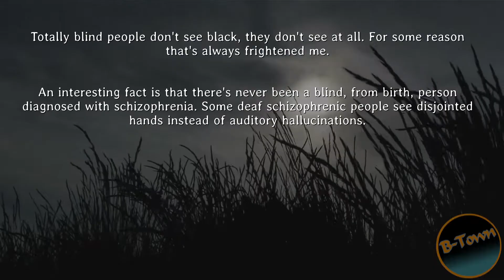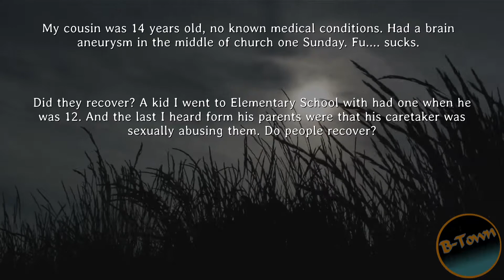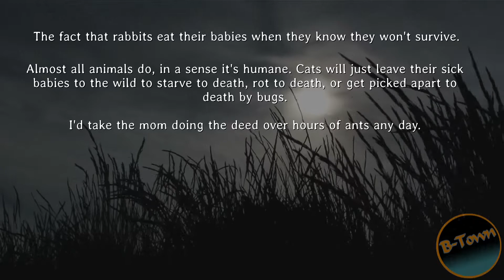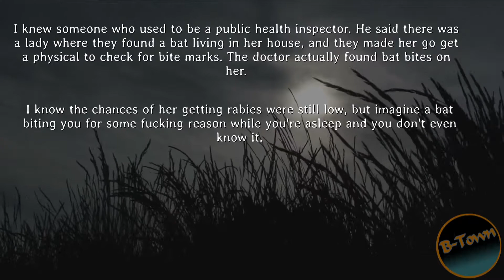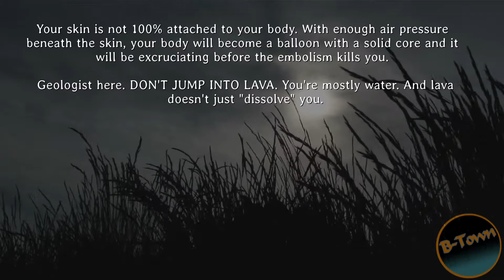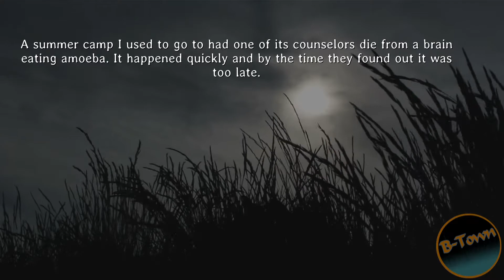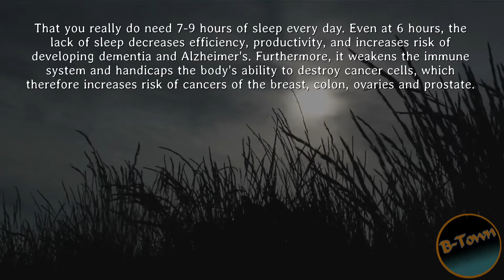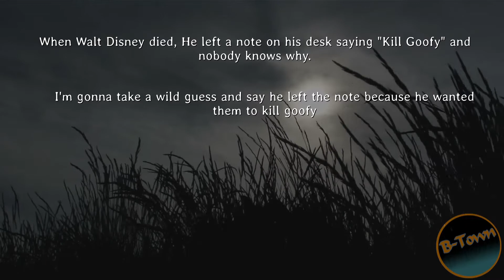Whats the scariest fact you know? r./Askreddit